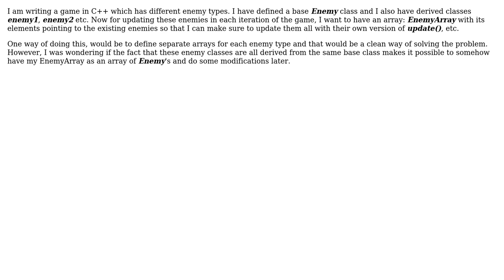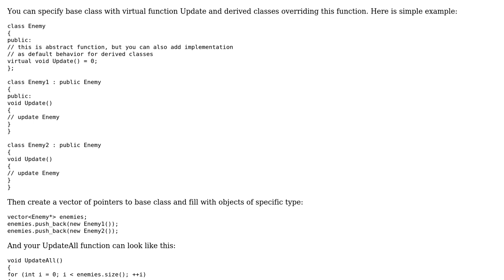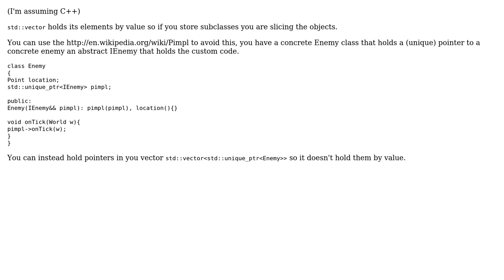Software Engineering: A vector of pointers to different derived classes of the same base class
With thanks & praise to God, and with thanks to the many people who have made this project possible! | Content (except music & images) licensed under CC BY-SA | Music | Images & others | With thanks to user zacharmarz user ratchet freak user Maths noob and the Stack Exchange Network Trademarks are property of their respective owners. You are responsible for your own actions.